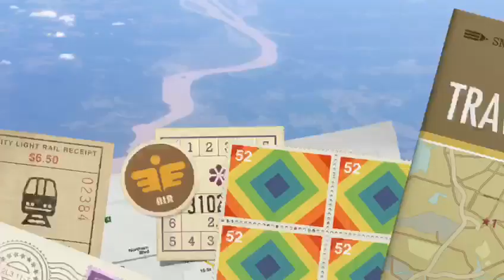#1. A história vai começar!!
Primeiro video. Vai começar a grande aventura acompanha aí e não se esqueça de se inscrever curtir e compartilhar  fechou ? "Aqui termina a praia aqui começa o mar" daleeee 🇺🇸👌👏🤘👊